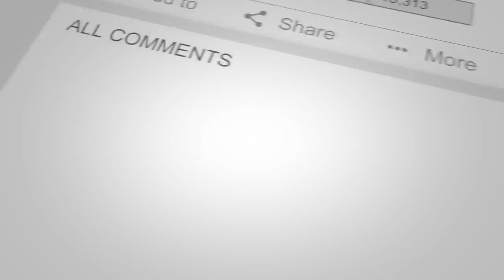The Truth on Building a Fanbase: From INSECURE To Confident - Influencer Pep Talk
JOIN PBJ
pbj.site

SOCIAL MEDIA!

7640 NE Airport Way
# 56695